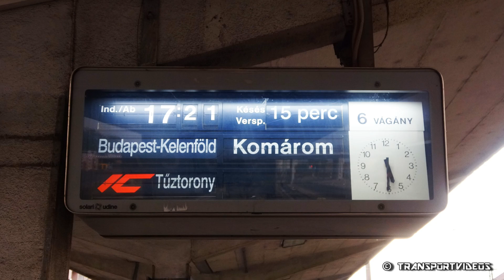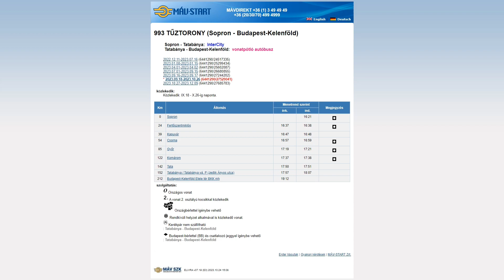2023.10.20. - Tűztorony IC érkezik a 3. helyett a 6. vágányra, és indul tovább Budapest-Kelenföldre!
Nem mindennapi eseménynek lehettem szemtanúja. Győr állomáson az átmenő fővágányok a 2., illetve a 3. vágány mellett kerültek elhelyezésre, így alapesetben azokon is szokták lebonyolítani a forgalmat. Amíg Ausztria irányába a 2., addig Budapest felé a 3. vágányra szoktak érkezni az InterCity-k, EuroCity-k, EuroNight-ok, Railjet-ek, RegioJet-ek, valamint a tehervonatok.

Sopron  -  16:21
Fertőszentmiklós  -  16:38  [24 km]
Kapuvár  -  16:48  [39 km]
Csorna  -  16:57-16:59  [54 km]
Győr  -  17:19-17:21  [85 km]
Komárom  -  17:38  [122 km]
Tata  -  17:51  [142 km]
Tatabánya  -  17:57  [152 km]

Vonatpótló autóbusz
Tatabánya vasútállomás  |  Jedlik Ányos utcai parkoló  -  18:07  [152 km]
Budapest-Kelenföld vasútállomás  |  Etele téri BKK megállóhely  -  19:12  [212 km]